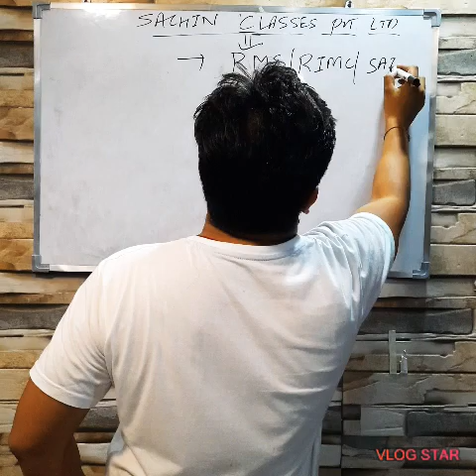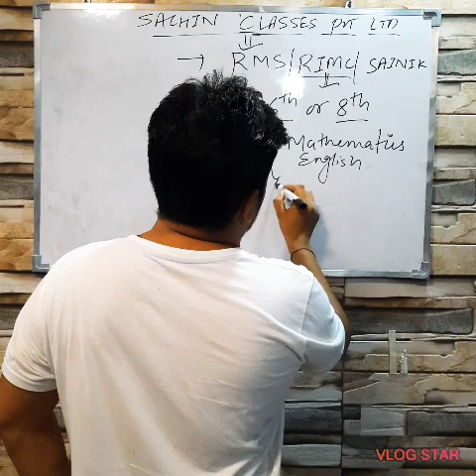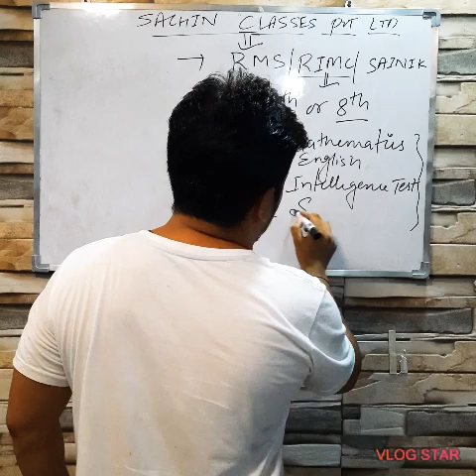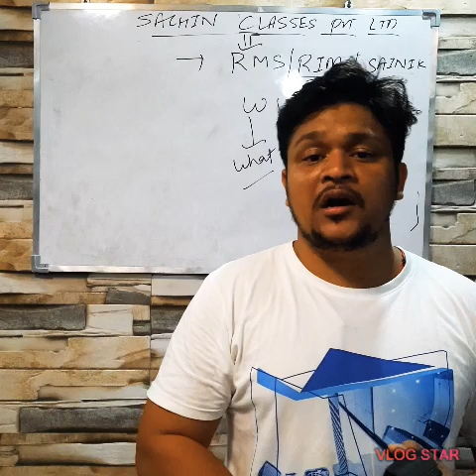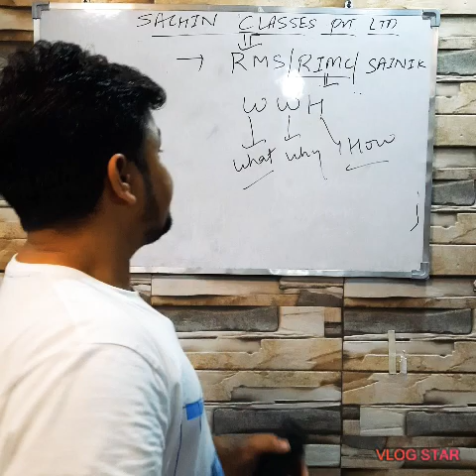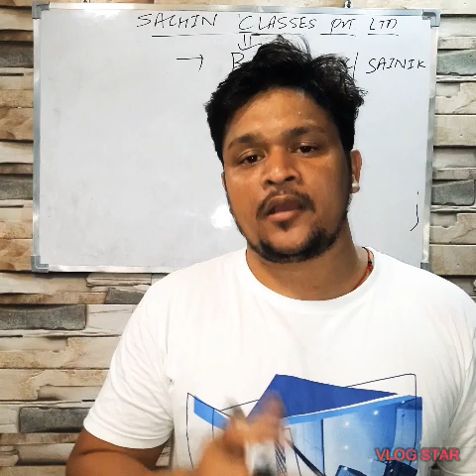Know about RMC, RIMC AND SAINIK SCHOOL with Sachin classes Pvt Ltd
RMC , RIMC AND SAINIK SCHOOL